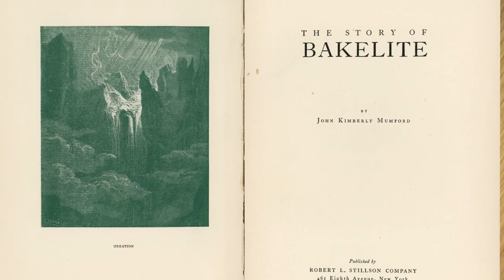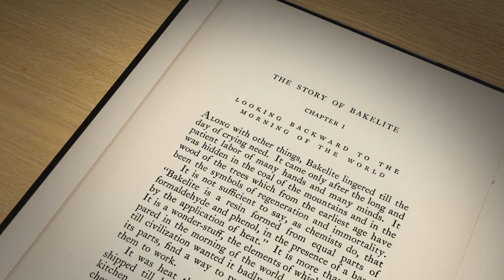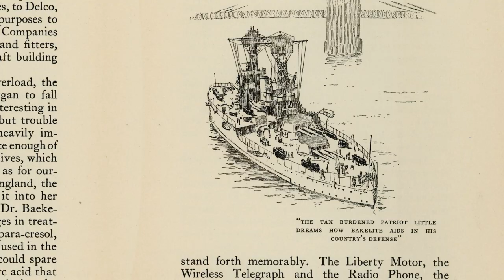The Story of Bakelite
By the 1920’s, inventor Leo Baekeland’s Bakelite was being used around the world in all manner of industrial and consumer products. As part of Baekeland’s General Bakelite Company publicity campaign, author John Kimberly Mumford (1863—1926) was commissioned to write, “The Story of Bakelite” published by Robert L. Stillson Co. Color Printers, New York City in 1924. It remains today a fascinating look into the creative marketing of Bakelite and a window into early 20th Century industrial America.

The Connecticut-based actor John Edward McDonough (1954 – 2021) reads selections from the book. “The Story of Bakelite” was one of McDonough’s last performances. He had a distinguished career performing on national television and on NPR’s Prairie Home Companion. He was a longtime member of the Hartford Stage Company, Co-Founder of The Company One Theatre, and the narrator at many Hartford Symphony concerts. His distinctive voice is familiar to many as the reader of popular audiobooks.

Also living in Connecticut, director John Maher, film editor Craig Mikhitarian and composer Marty Fegy collaborated to bring the reading to life. Marty’s wife, Louise Acker gives the introduction.

Learn more about Bakelite and its inventor, Leo H. Baekeland